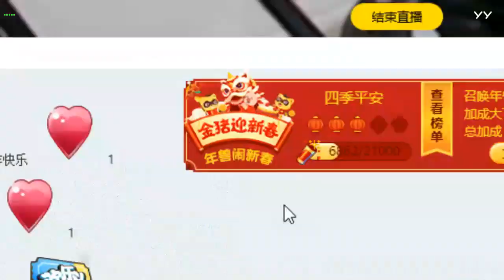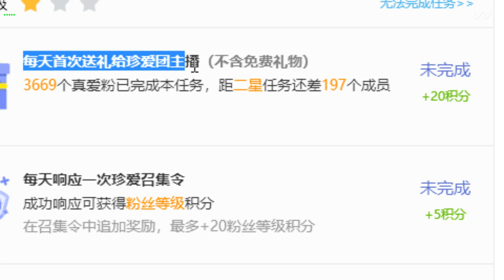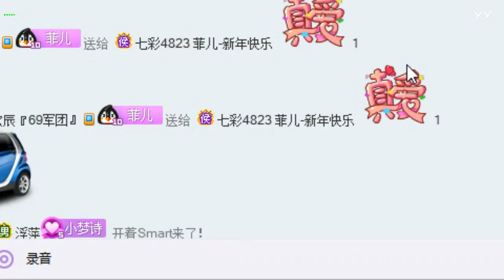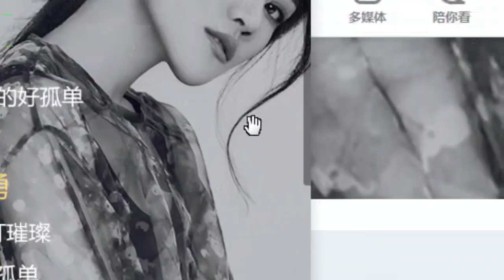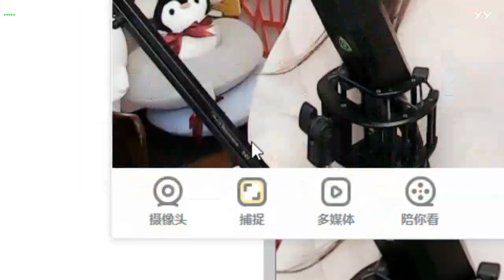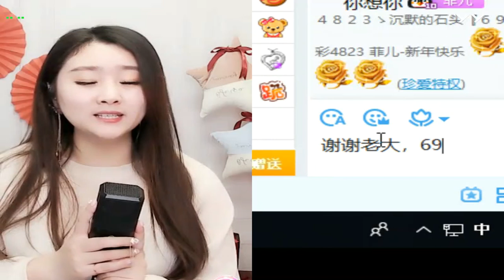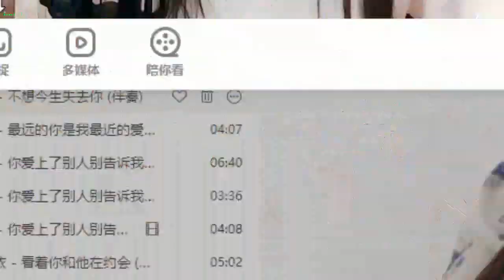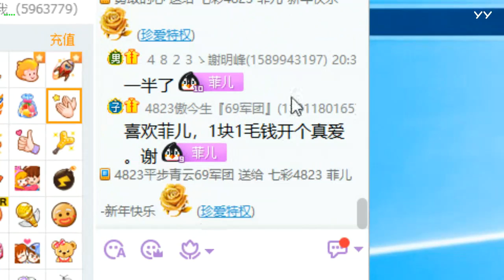20190208(主播已經熱身完畢~) 菲兒全集視頻